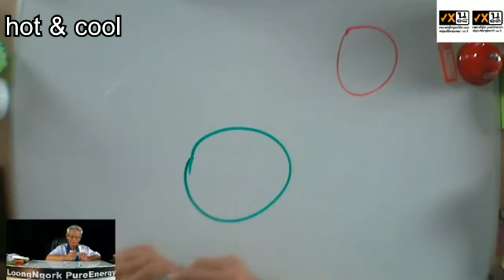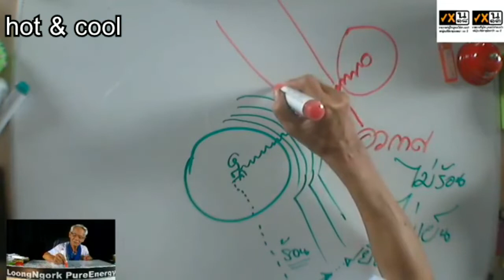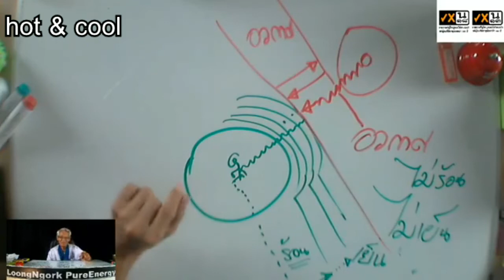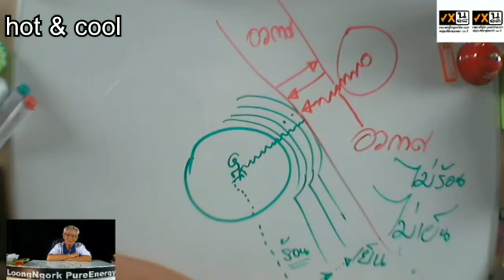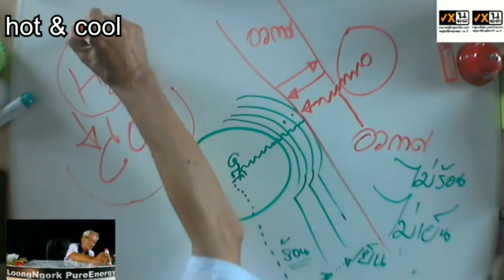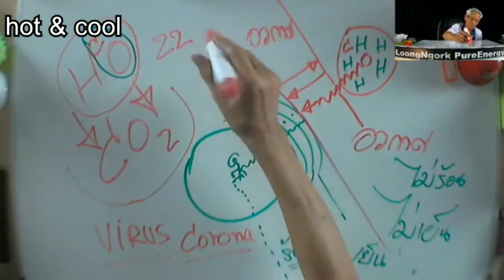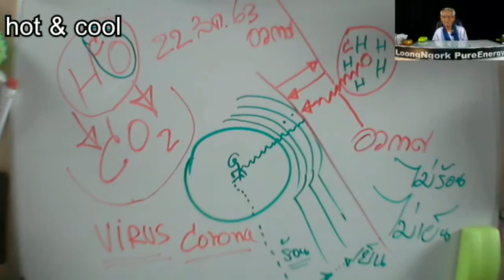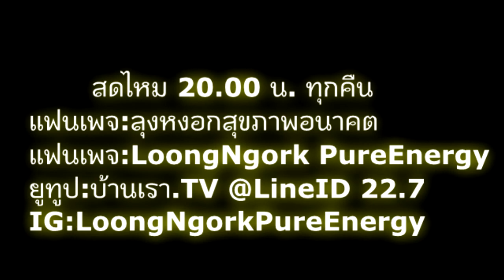มากกว่าการ ร้อน เย็นทั่วไป แล้วละ I PasaLoongNgorkKikkok I 230863 I 24Hrs